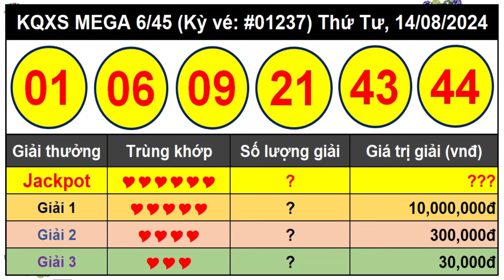Kết Quả Xổ Số Tự Chọn MEGA 6/45 Ngày 14/8/2024 – Vietlott 6/45 - Kỳ vé 1237 – VIETLOTT